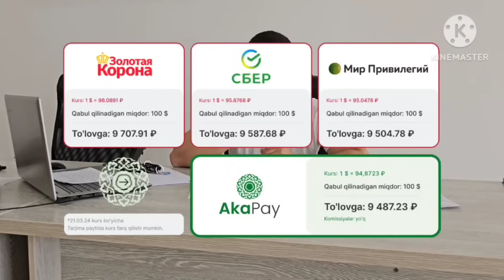24-АПРЕЛ КОБЛТ НАРХЛАРИ 2024.НЕГА ОДАМЛАР ОМАЯПТИ 2500$ КОБЛТ АФСУС БОЗОР💥.АНДИЖОН МОШИНА БОЗОР 2024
Quyidagi havola orqali AkaPay ilovasini yuklang va yaqinlaringizga foydali pul o’tkazmalarni yuboring.

. СALOM ISMIM ALI BUTUN VODIY VA VOXA ,TOSHKENT BOYLAB AVTOMABIL BOZORLARIDA SZLAR UCHUN XZMATDAMAN.AKAXONLARIM LAYK BOSIP OBUNA BOP QOYILAR KO'RASLAR ENG ZO'R VA SIFATLI YANGI AFTOMASHINALARNI NARXLARINI ETIBORINGIZGA TAQDIM ETAMAN SILAR PADESHKA QIP TURSELAR BO'LDI. SZLARDAN PADDESHKA MENDAN ENG ARZON VA SIFATLI AVTOMABILLAR NARXLARI